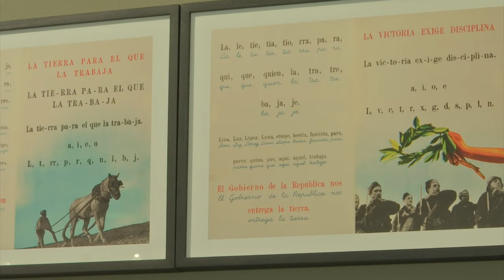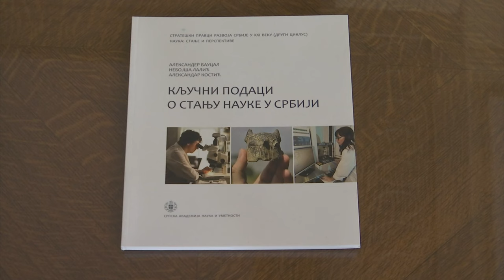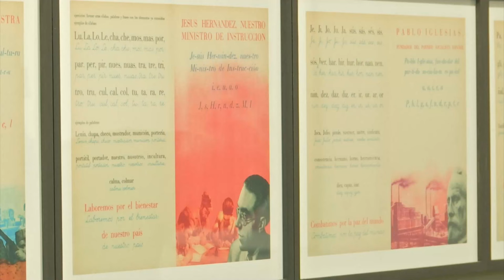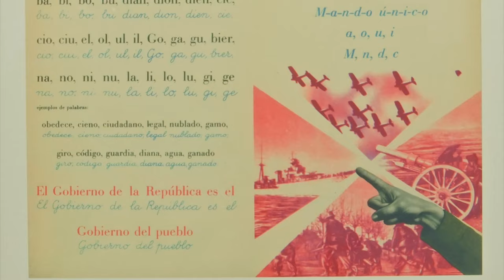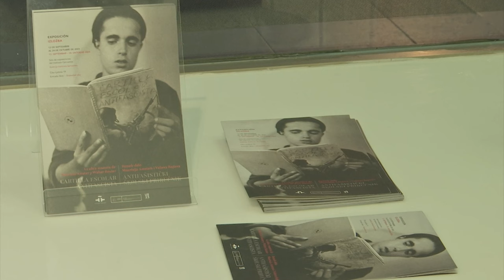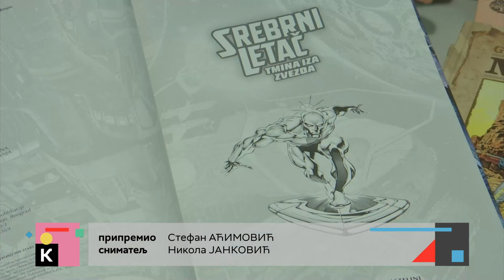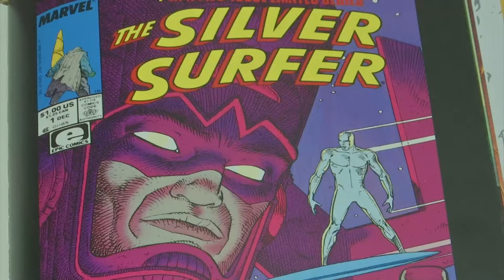Kulturni dnevnik (12.9.2023.)